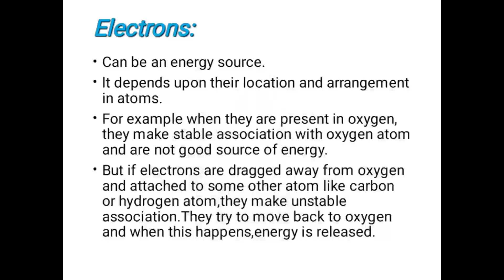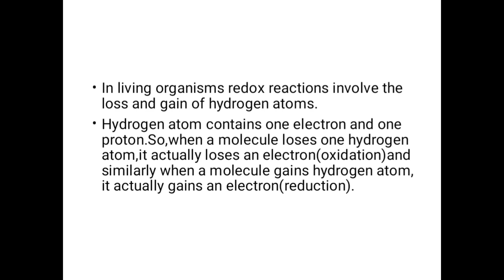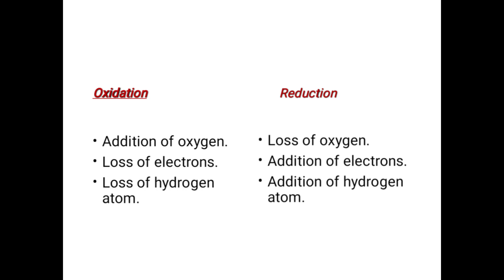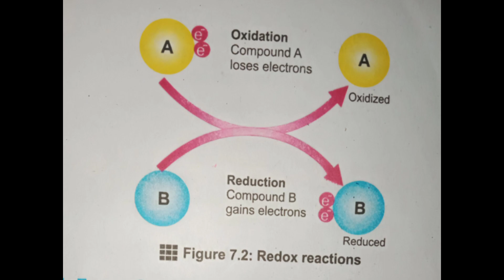Oxidation-Reductions Reactions |Bioenergetics|Chapter 7|9th Biology|Lecture 2